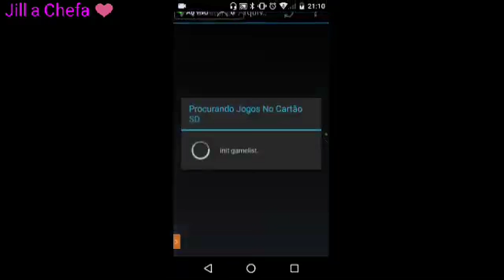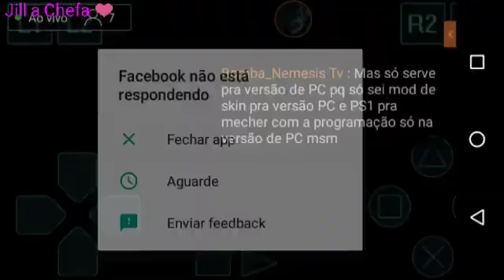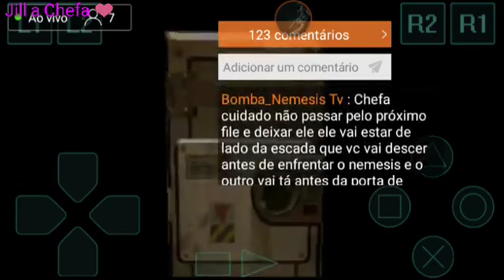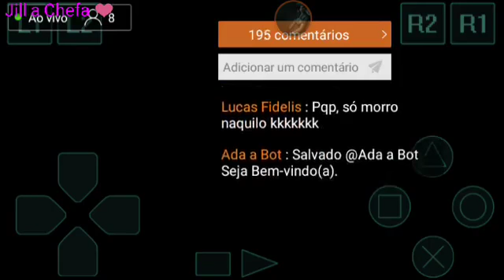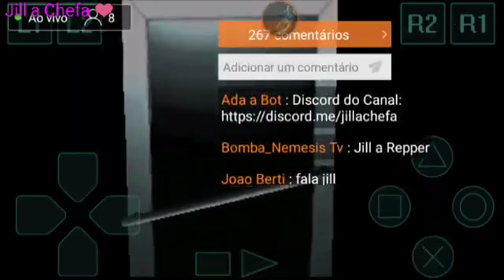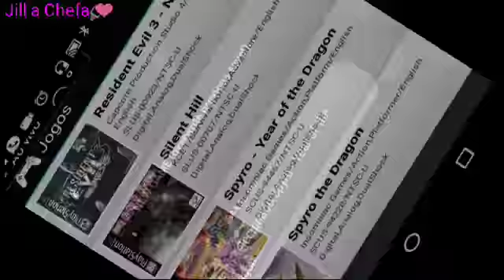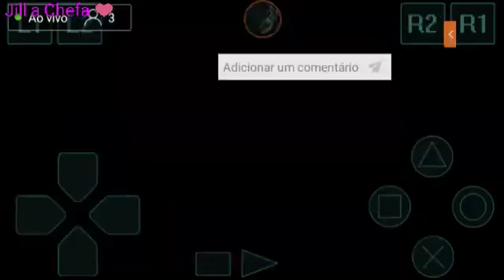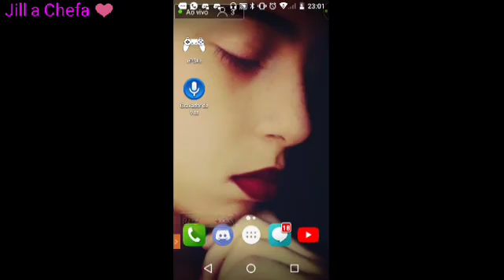🔴 RESIDENT EVIL 3: NEMESIS - Em Busca do Diário da Jill | Parte 4 + Spyro: Year of the Dragon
Olá! Eu me chamo Quéren e sejam todos bem-vindos/as a esse humilde canal de lives!

Jill a Chefa#5815

ℹ️ INFORMAÇÕES SOBRE A LIVE:

➤GRAVADORES:
Streamlabs Mobile:

➤EMULADOR DE PS1:
ePSXe para Android

🤝 CRIAÇÃO E EDIÇÃO:
Banner, thumbnails e grupos:
Zezo

💰 AJUDE A TRANSMISSÃO:

Caso queira ajudar o canal com alguma doação, qualquer valor será recebido de bom grado:

🚫 REGRAS DE CONDUTA

➤1) Mantenha a postura, não desrespeite a Chefa nem outros inscritos, desrespeito e ofensa gratuita causa BAN imediato.
➤2) Hater detectado: BAN imediato.
➤3) Evite escrever de CAIXA ALTA e usar muitos emojis, comentários assim são excluídos automaticamente.
➤4) Comentários fora do escopo do conteúdo do canal serão ignorados e silenciados.
➤5) Proibido divulgação de canais!

❤ AJUDARAM O CANAL COM DOAÇÕES E SUPERCHATS:
Ronald Bonfim
kakashigamer br
Daichi Lino
Igor Dessupoio
Horus

🌟 EQUIPE:
👮 Administradores:
Zezo

🚨 Moderadores
Cadamuro Studio